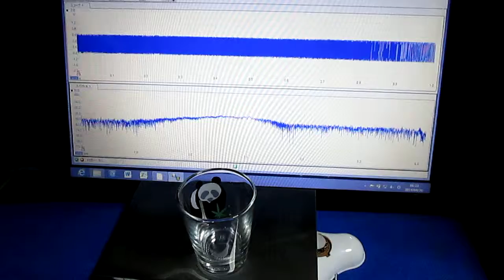振動計測実験 Oscillating measurement experiment